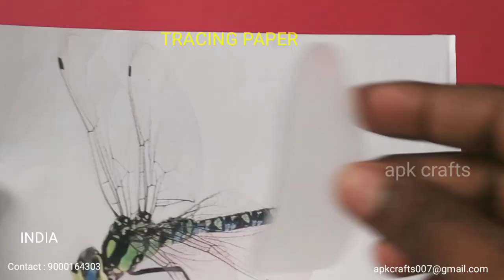Dragonfly | Paper Dragonfly | paper craft | How to make dragonfly |Easy kids Craft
We can learn something new, with paper

Materials :
1. Color Papers ( Canson Papers )
2. scissors
3. Fevicol
4. Pencil & Eraser
5. Butter Paper
6. Inkless Pen
7.colour xrox

Copyright Info
Lost sky - where we started (feat.Jex)